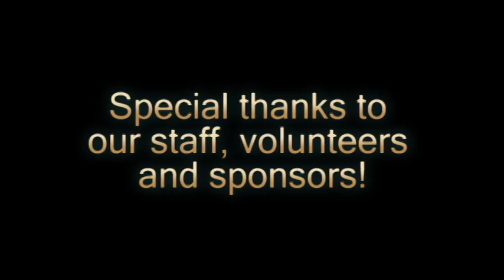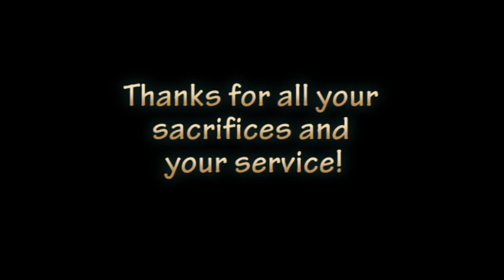Warrior hunt at B.A. Steinhagen Lake nets monster gator for recovering Soldiers, veterans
U.S. Army Corps of Engineers at the Town Bluff Project Office and Texas Parks and Wildlife Department in east Texas host an alligator hunt for wounded warriors.